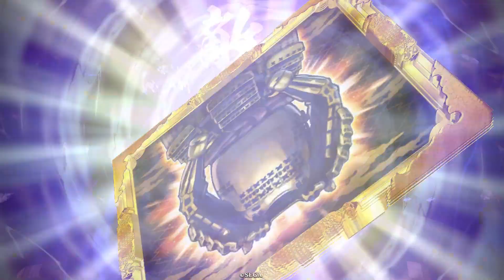英傑大戦V1.6.0C（戦祭り – 破天荒争奪戦）– 忠義の大号令五枚 VS 毘沙門天の陣四騎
忠義の大号令五枚：ER関羽、SR北条氏康、SR関銀屏、SR原田左之助、N関平
毘沙門天の陣四騎：ER呂布、ER上杉謙信、SR甘粕景持、SR李枚